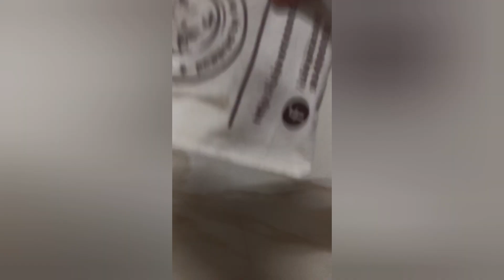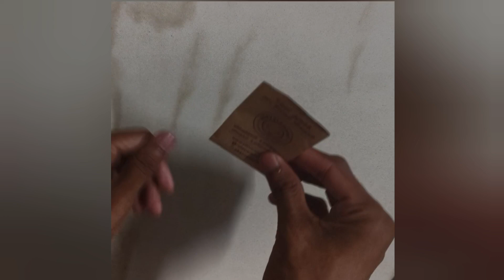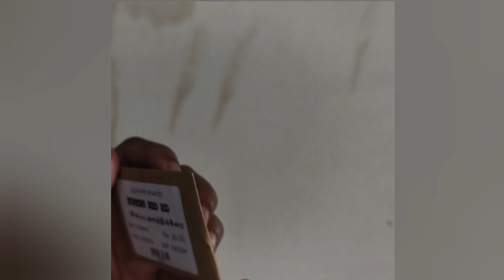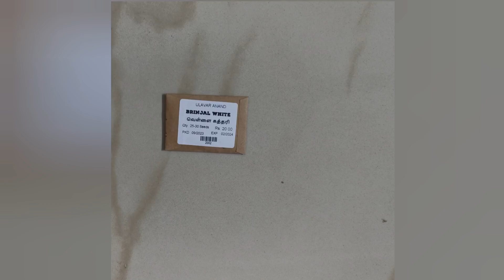விதைகள் எப்படி இருக்க பார்க்கலாம் வாங்க 🌾 ||Part 2 video|| garden tamizha 💚||தமிழ்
Native seeds from ulavar Anand 🌾📦
Where to buy organic seeds in online ulavar Anand உழவர் ஆனந்த்

In this video I am going to unbox organic seeds from ulavar Anand i bought vegetables seeds an organic product I am going to show you in this video ulavar Anand is a trusted seller to buy.organic seeds

Ulavar Anand native seed namakkal

 Native seeds grow bags rich millets grocery home made soaps

Happy gardening 💚🌷